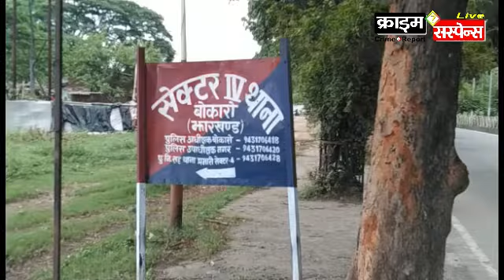बोकारो में बिछुद महिला ने 'कोरोना के गीत गाकर' घण्टो किया ड्रामा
रात के अंधेरे में कोरोना के गीत गाते हुए देखी गई
Crime Suspense news network Jharkhand : Brij Bhushan Diwedi

झारखंड के बोकारो जिला में सड़क पर बिछुद महिला सेक्टर 4 एफ की  पॉश इलाके की गलियों में विती रात के अंधेरे में कोरोना के गीत गाते और अस्थानिय लोगों को भयभीत करते हुए देखी गई। बिछुद महिला द्वारा कोरोना से जुड़े गीत गाने से अस्थानिय लोगों में दहशत का माहौल छाया रहा। और सेक्टर 4 एफ के आवास में रहने वाले लोग महिला की भय की वजह से एव कोरोना सक्रमण बीमारी को देखते हुए अपने अपने घरों में दुबके रहे।
जैसे ही बिछुद महिला की सूचना बोकारो जिला के नगर डी एस पी ज्ञान रंजन को अस्थानिय लोगों द्वारा सम्पर्क साध कर दिया गया। तब जाकर डी एस पी के आदेश पर पुलिस हरकत में आई। और दो थाने की पुलिस बिछुद महिला की सूद लेने पहुची। जिसमे सेक्टर 4 थाना एव महिला थाना की पुलिस महिला के पास उसकी सूद लेने पहुची।
मोके पर महिला थाना के पहुचे पुलिस के अधिकारियों ने मानवता का परिचय देते हुए बिछुद महिला को अपनी गाड़ी में बैठाया और उसे नारी निकेतन के आश्रम में रखने का काम किया। बिछुद महिला के जाने के बाद आवास में रहनेवाले लोगों ने चैन की सांस लिया।

रिपोर्टर - बृज भूषण द्विवेदी - बोकारो झारखंड - क्राइम सस्पेंस न्यूज़ : लखनऊ : क्राइम सस्पेंस, crime suspense, न्यूज डेस्क, India, indian media, ghaziabad noida न्यूज डेस्क, lucknow news, up news, लखनऊ न्यूज, lucknow fatafat, lucknow khabar fatafat, up fatafat, up 25, up25, lucknow 25,